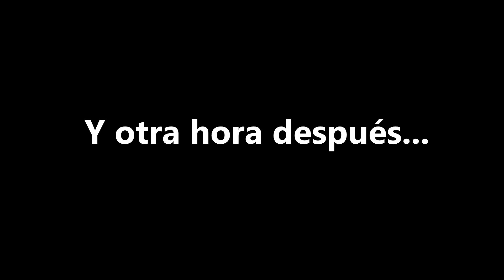5º Aniversario Retrobeat Group desde los ojos de Jan-B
Aquí os dejo el vídeo-resumen con los mejores momentos que pude captar de lo que viví el día de la fiesta del 5º Aniversario de Retrobeat Group, celebrado en la sala La Nueva Guarida, en Jerez de la Frontera.